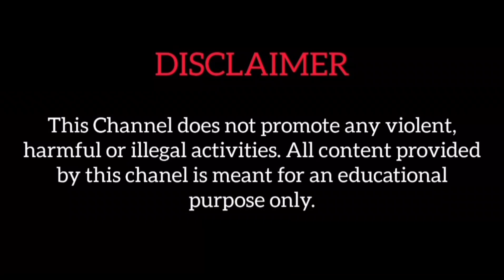তালডাংরা উপ নির্বাচন: 'বিজেপির বেশ কয়েক জন আমাদের সঙ্গে যোগাযোগ করছে', বিস্ফোরক দাবি ফিরহাদ হাকিমের